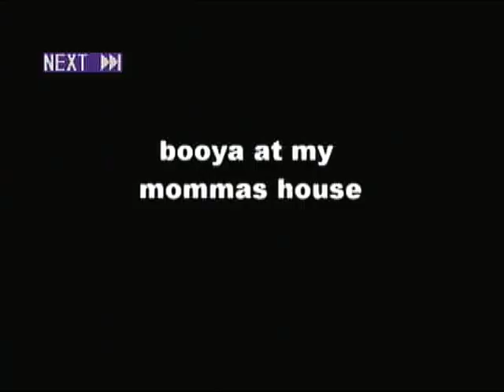Booya at my Mothers House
I kiijed through my close to 500 DVD 's all with and average of 2 hrs on them  to find this particular Booya a classic one so dear to my heart (that I thought I had lost ) Cause iot has my mother on it when I found it after a long long search for last few weeks I cried and cried some more  like a baby now Im sharing it with you  Booya at Mommasitas house to classic both with alot of videos thank God to keep my memories alive